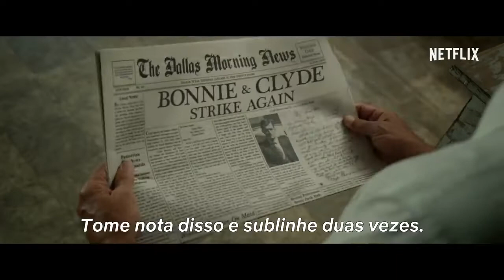3 Filmes originais Netflix....será que agora vai?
Faaaaaala, gurizada medonha!
Para salvar o final de semana de quem resolveu ficar em casa, lançamos esse vídeo não com um, mas sim TRÊS filmes originais do maior serviço de streaming do mundo.
Será que dessa vez a Netflix acertou?